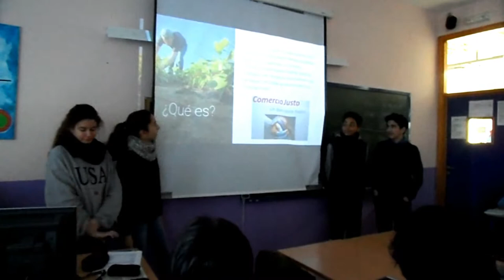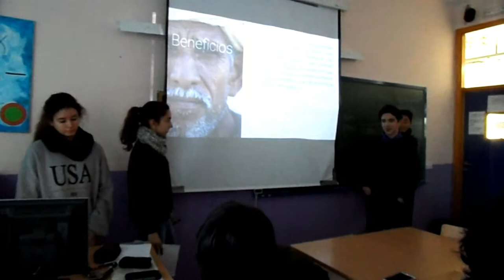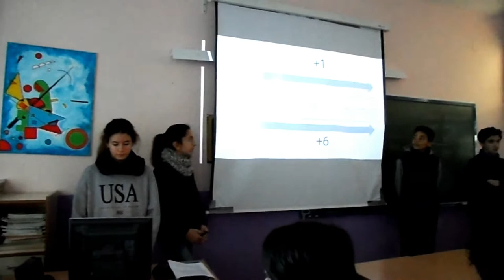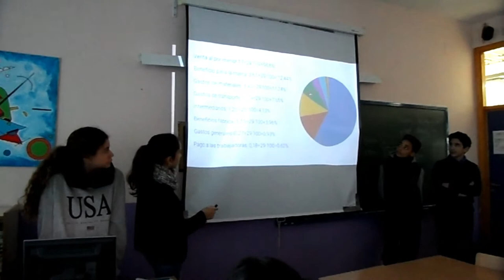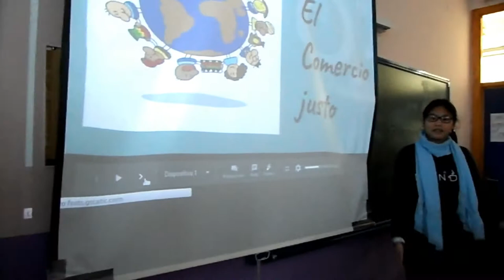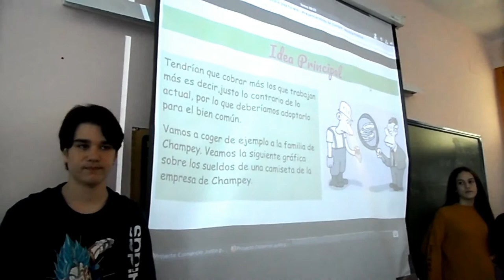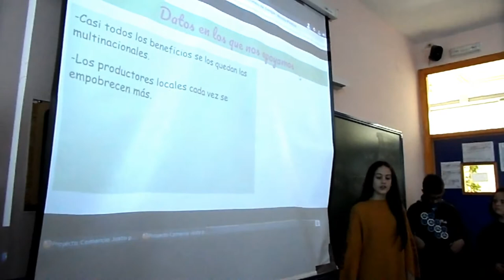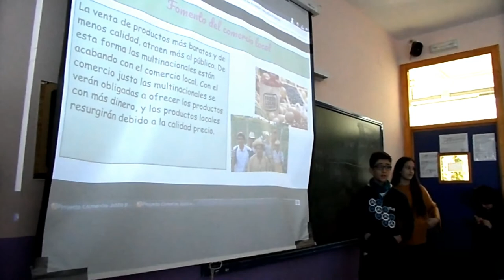PROYECTO EL COMERCIO JUSTO. PRODUCTO FINAL. PRESENTACIONES.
El alumnado de 1º de ESO en la materia de matemáticas con la profesora Carmen Lázaro, ha terminado el proyecto el comercio justo y cada equipo presenta a sus compañeros/as su producto final.